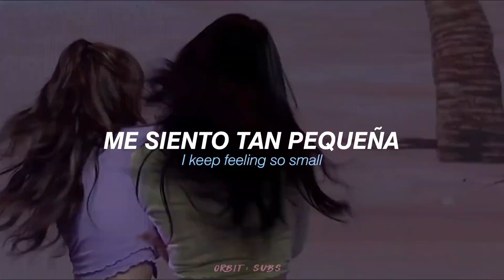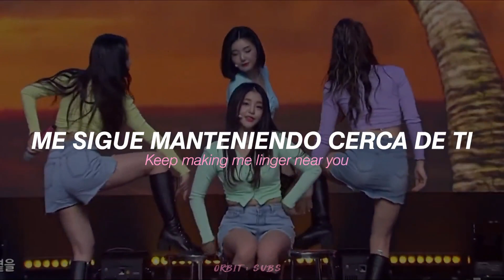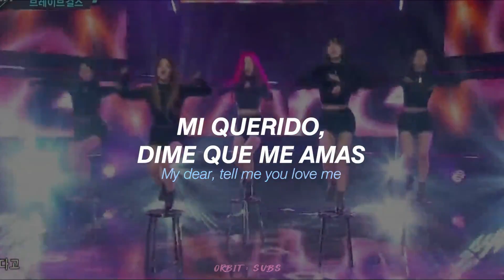Brave Girls – Rollin' || sub. español/lyrics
SOTY